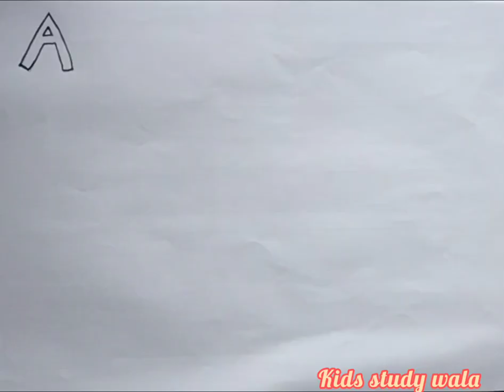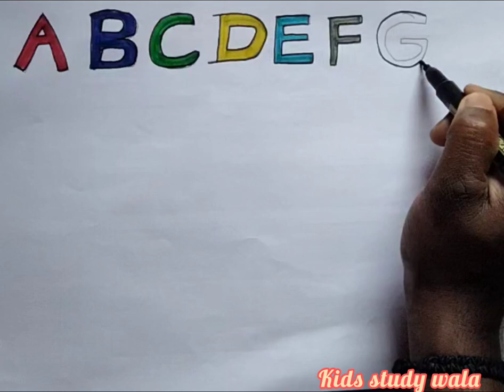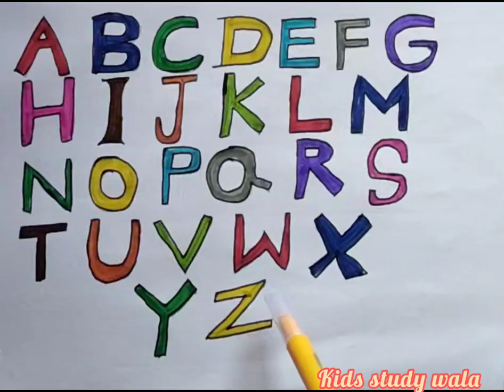a for apple, b for ball, abcd vedio, phenomenon song, nursery rhymes, abcd song, capital letters,abc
your query:-

abcd
abcd vedio
abcd song
abcd for kids
kids study
alphabet
English barnamala
abcdefgh
abcdefghijklmnopqrstuvwxyz

truck wali video
tu mera billa tu meri billi
usman ghazi season 4 episode 1 in urdu
wild animals
yamaha Fazer
Sonic
startoon
status
sui sui sui sui sui sui sui sui sui sui sui
sunil chhetri dribbling
swimming pools
thakur
the mridul
third
tiktiki
train wala bhootpatang game
payal hai chhankai song
penguin drawing easy cute
phone wali ghadiyal
police wala
radha krishna video
reels on baby
safa and soso
safa sOSO
shafa videos
short video
siyal golpo
Soaps
motu patalu motu patalu
motu patlu ki jodi
nacho nacho
nacho nacho nacho nacho nacho
naya tiktok
new song remix
nishank hoi re mana nirbhay hoi re mana
orange orange
papa
papa wala gana
pari
pariyon ki kahani
patali kamariya
ladki wala cartoon
lal balloon
love minecraft
machhali wala video
makeup
makeup box
manish bhaiya
mere ghar aayi ek nanhi pari
mitti ka cartoon
mogli wala mowgli wala
mona
monkey
hara tota
holi hai holi hai
how to make yoyo
ichchapyari nagin
iron man wala gana
jahaj dikhayen
jay kali
joker song
kanchana 2
kangarOo rat
kartun
katun
krishna song
five little monkeys jumping on the bed
funny shorts
gaiya meri aati
gaiya meri aati hai
galti se mistake wala gana
game
game lagao game game
ghost wali
goa trip plan
hansi majak hansi majak
hanuman chalisa
hanuman chalisa geet
har har shambhu
chintu tv
chudail
CoW video
daku song
days of the week spelling
dil de diya hai jaan tumhe denge
dinosaur download
dinosaurs
dj tractor
doctor
doctor doctor
dolphin
bus
car
cartoon de do
cartoon lagao
cartoon video dakhva
cat
chhote bacchon ke tik tok video
chintu channel
chintu monkey
bam bam bhole
bandukwala
batman wala cartoon
bhaiya
bhoot ki movie bhoot ki movie bhoot ki...
bhoot wala bhoot bhoot
bhut
billi boli meow movie
birthday
123 go indonesia
aage game
aalu kachalu
achha sila diya tune mere pyar ka tik tok
aditi
aligarh public school
ball wala game
balveer balveer
bam bam bhole
bhoot
safa video
a for apple b for ball
aisa damru bajaya bholenath ne
chocolate
chunni mein
horror movie
little singham
shafa